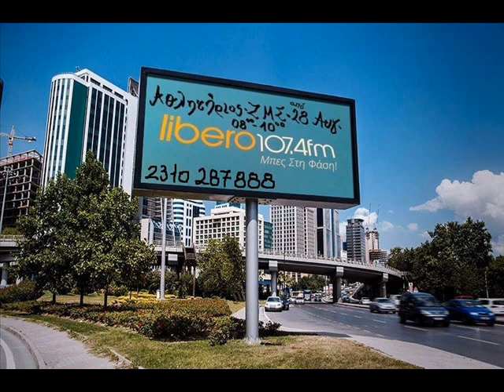Αθλητήριος (ΖΜΣ) - 05/09/17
Η εκπομπή του Αθλητήριου (ΖΜΣ) στον Libero107,4 τη Τρίτη 5 Σεπτεμβρίου.